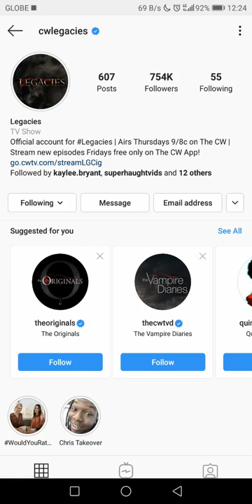Legacies: Would you rather? w/ Jenny Boyd and Kaylee Bryant